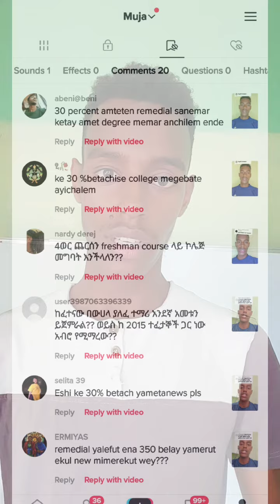ለጥያቄዎቻቹህ መልስ| February 17, 2023